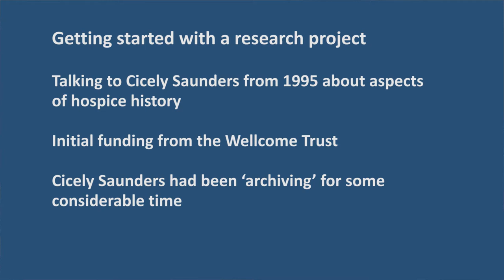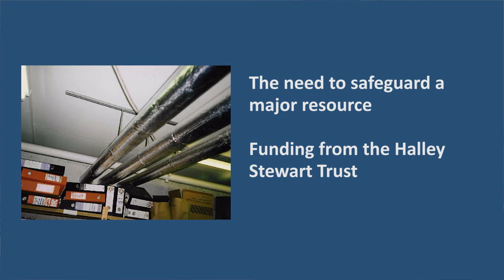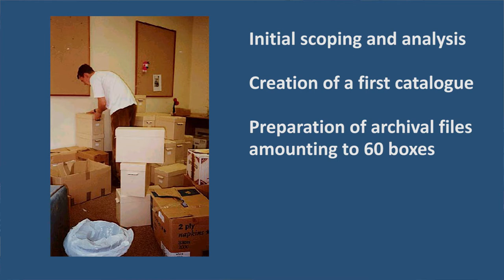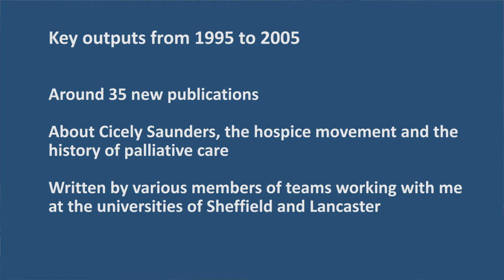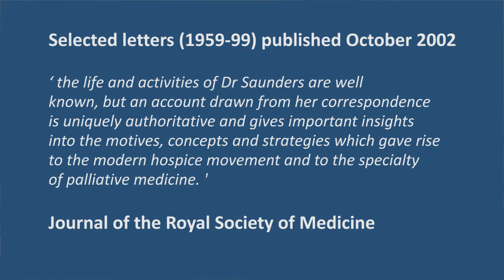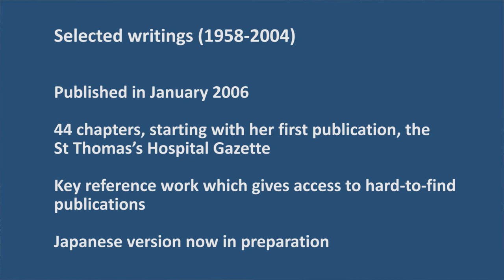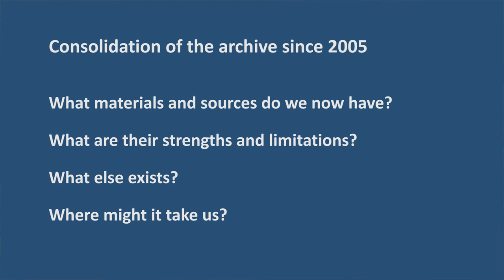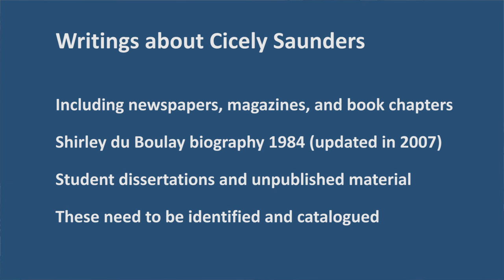The historical significance of the archives of Cicely Saunders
Professor David Clark gives a short lecture on the significance of the archives of Dame Cicely Saunders, to be shown in his absence at a conference at the King's College London Archives.

@EndofLifeStudy and on the KCL Cicely Saunders archive blog, curated by archivist Chris Olver

Professor Clark is a Wellcome Trust Investigator on the Global Interventions at the End of Life project, and founder of the University of Glasgow End of Life Studies Group.